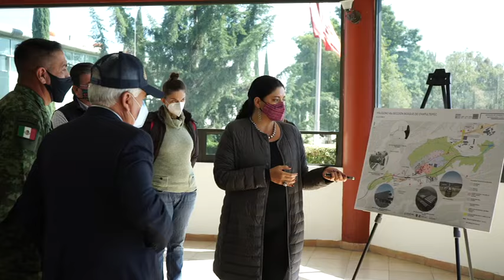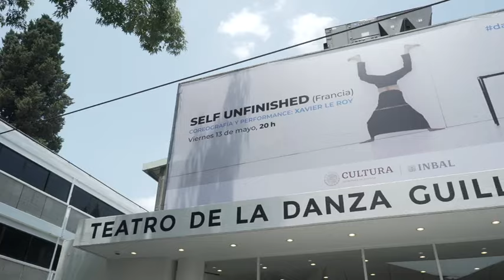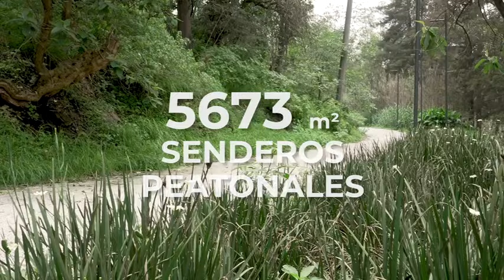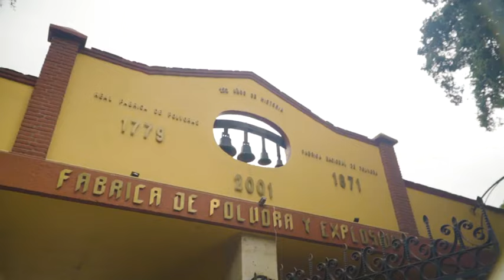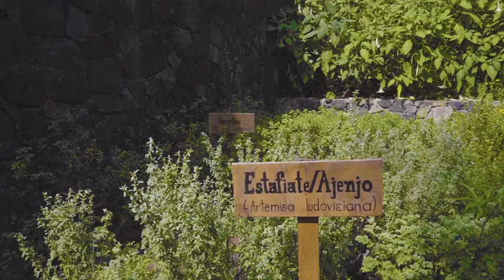CASI LISTO, EL PROYECTO DEL BOSQUE DE CHAPULTEPEC, “NATURALEZA Y CULTURA”